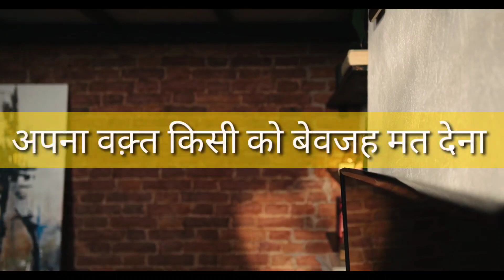भोलापन जिनमे हो और कम बोलना वाले व्यक्ति इसे ज़रूर देखे | chanakya niti | chanakya neeti in hindi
for more video like Motivational video | best motivational video in hindi | chanakya niti | chanakya neeti full in hindi |chanakya niti video |successful kaise bane| how to become successful| |chanakya niti full |best motivational video in hindi| motivational youtube successful kaise bante hai subscribe our channel ziddi motivation

ABOUT CHANAKYA

Chanakya was Hindu statesman and philosopher who wrote a classic treatise on polity, Artha-shastra (“The Science of Material Gain”), a compilation of almost everything that had been written in India up to his time regarding artha like (property, economics, or material,dusmaan ke raaz,motivational video, best motivational video in hindi, motivational speech,chanakya neeti full in hindi success,motivational,insirational

This Acharya Chanakya Motivational video in Hindi is about your faith and believe which can make or break your success.chanakya neeti full in hindi
This Chanakya Inspirational speech talks about confidence and attitude to achieve success in Life.and tell us how to log talve chatenge, apne izzat kaise banaye, apni izzat kaise kamaye

कोई कुछ नहीं बिगड़ सकता आपका | chanakya niti full in hindi| Best motivational video in hindi